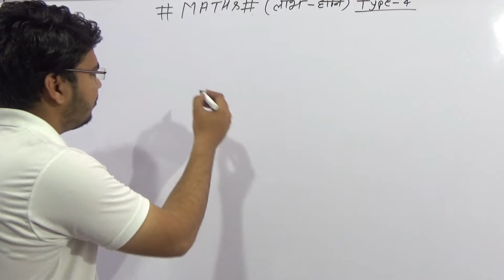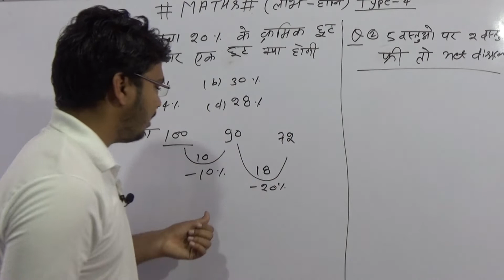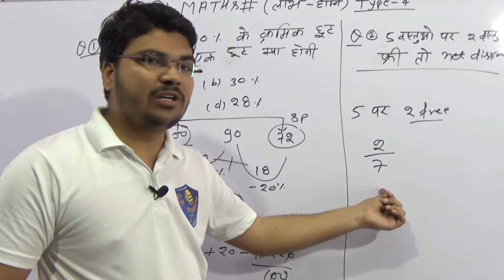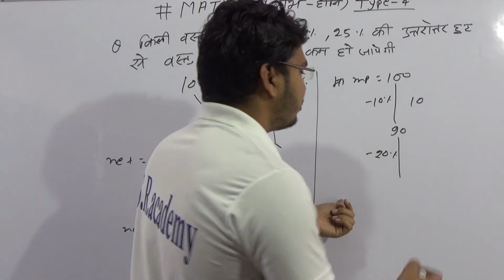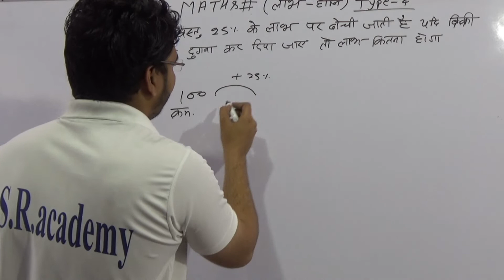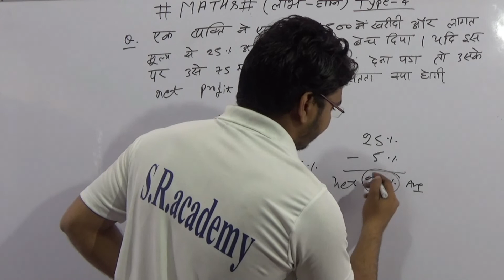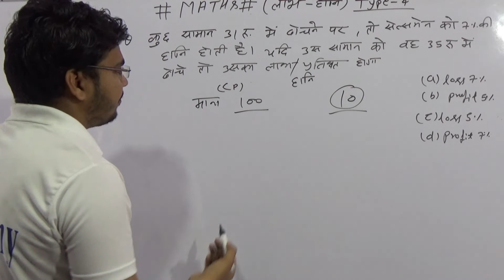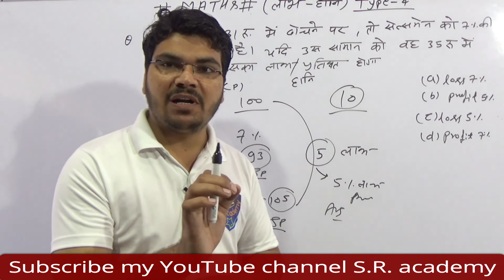Profit Loss Discount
मिशन Patwar 2019
Class Time(Mon - Fri)

Rajasthan History  6:30pm
General Science     7:30pm
Math                         8:30pm